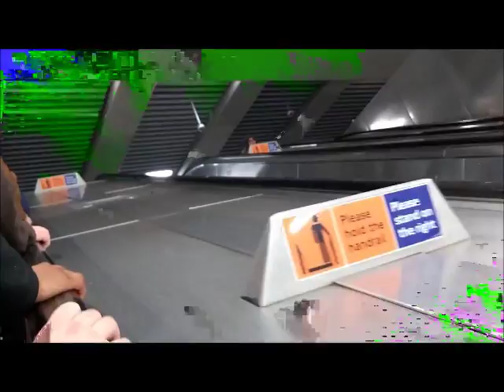Nicks London Travel Vlog 3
Hello barmy Badger army welcome to another travel video with Nick field co host of the badger show on his london adventures!

locations include soho,the gym and essex local area